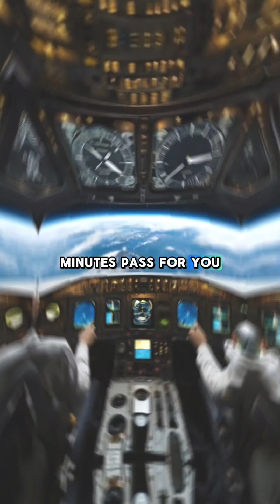What Happens If You Travel at the Speed of Light? 🚀✨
Have you ever wondered what would happen if you hit light speed? 🌟 From time slowing down to your mass increasing, the laws of physics get wild! But is it even possible? Find out in this mind-blowing short video! 💡✨

⚡ Fun Facts You'll Learn:
✔ How time dilation works ⏳
✔ Why you get heavier as you go faster 🏋️‍♂️
✔ What happens if you actually hit light speed! 🚀💥

🔥 If you love space, physics, and mind-bending science, make sure to:
✅ Comment your biggest question about space! 💬